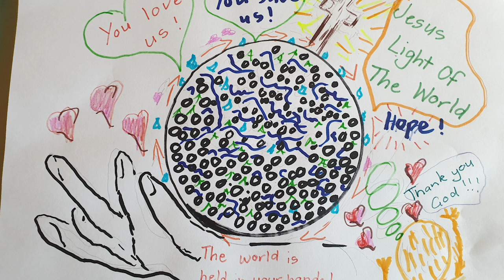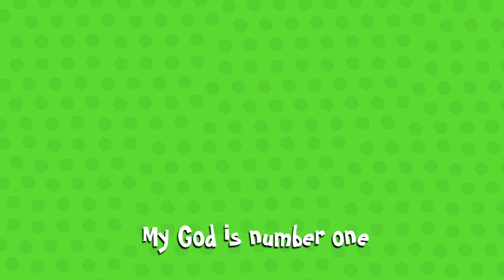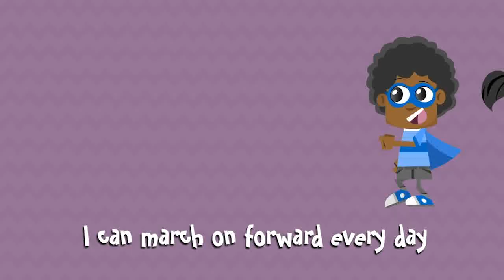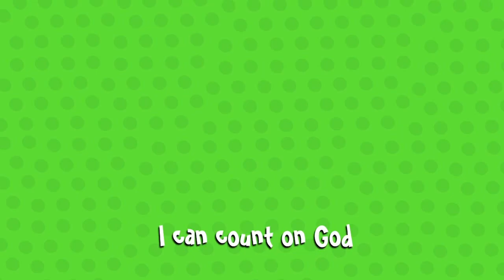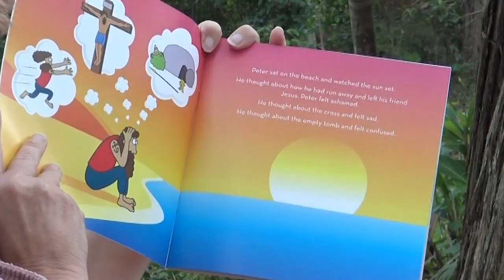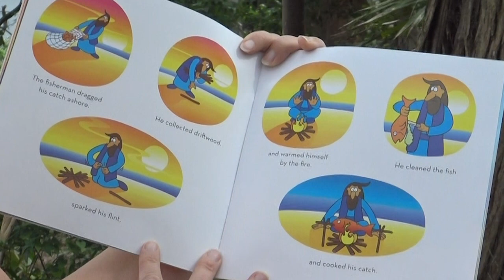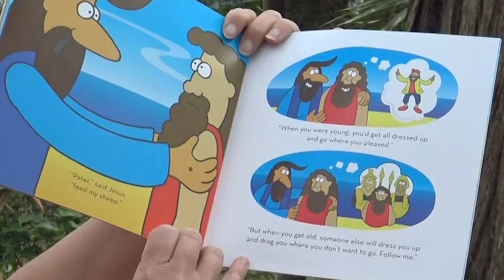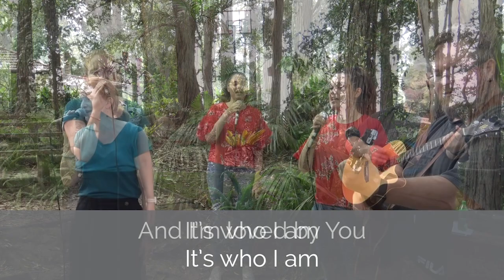Worship Service - 19th April 2020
Join us for Sunday worship from the Bush Chapel at Terrigal Uniting Church